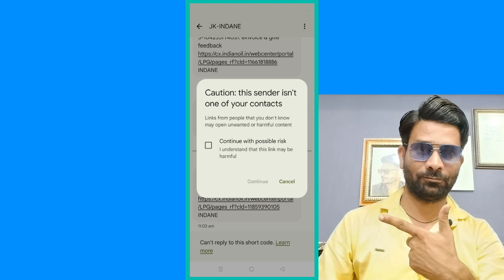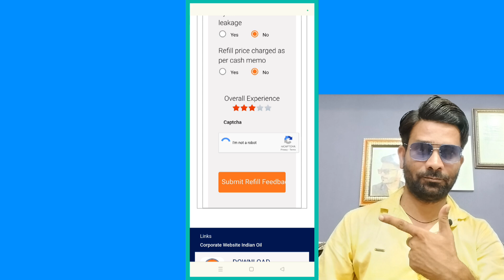LPG गैस सिलेंडर डिलेवरी देते समय, सिल की जांच, गैस वजन नहीं किया ,पैसा ज्यादा ले लिया तो क्या करें?